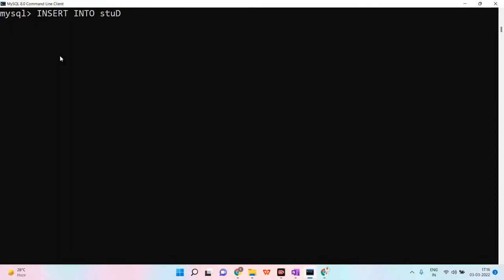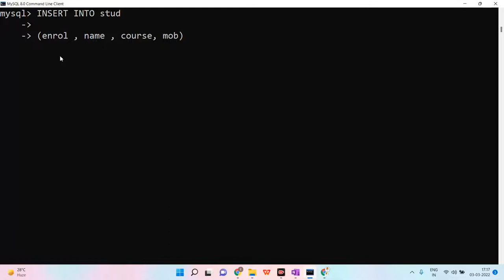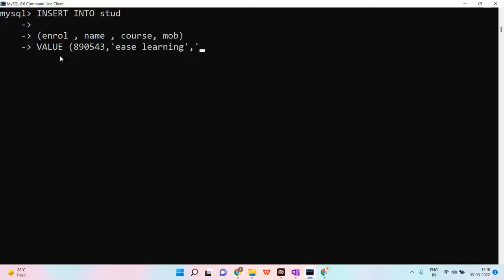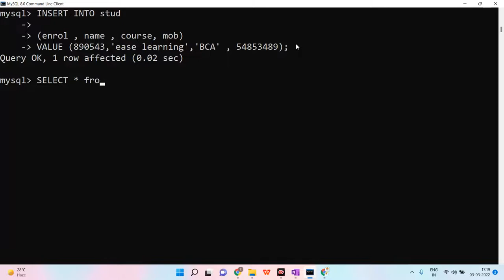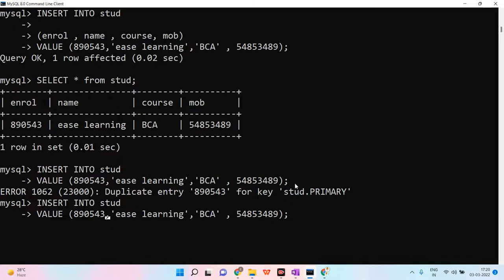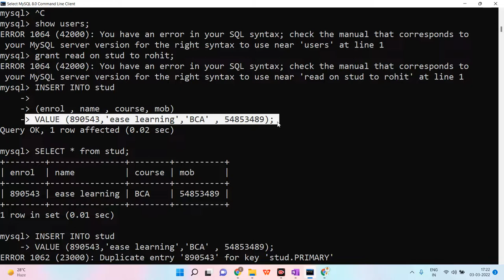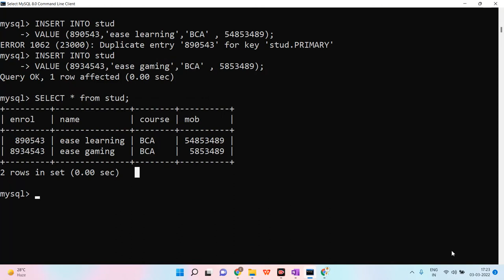MCS-23 L6 INSERT INTO command | SQL FULL COURSE | DBMS FULL COURSE